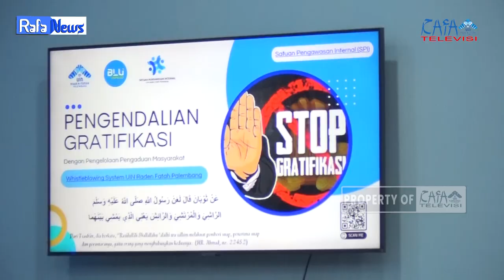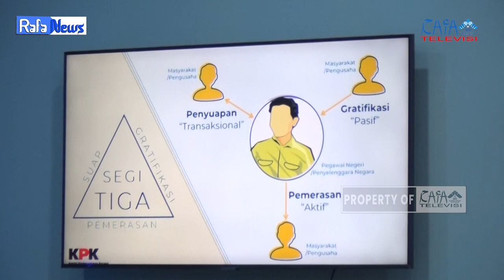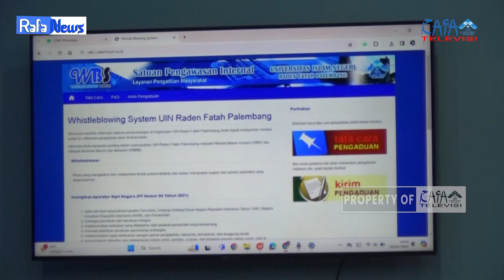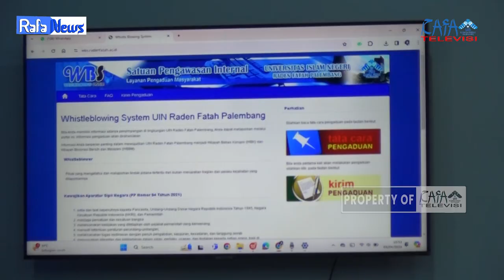RAFA NEWS || SOSIALISASI PENGENDALIAN GRATIFIKASI SPI UIN RADEN FATAH PALEMBANG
Sosialisasi Satuan Pengawas Internal (SPI) UIN Raden Fatah Palembang mengenai Pengendalian Gratifikasi, dilakukan di Lantai 2 Fakultas Dakwah dan Komunikasi UIN Raden Fatah Palembang, pada Rabu 03 April 2024.

Ketua Laboratorium Terpadu FDK: Zhila Jannati, M.Pd
Pengawas: Muhammad Randicha Hamandia, M.Sos
Produser : Ahmad Agung Hadly
Adpro:
Annisa Adelia
Agil Salsabila
Salsabila Jandisha Anjani

1. Reporter : Novelin Permanda
2. Ast. Reporter : Mashito
3. Cameraman : Bayu Aprianto
4. Ast. Cameraman : Riky Ramadhan